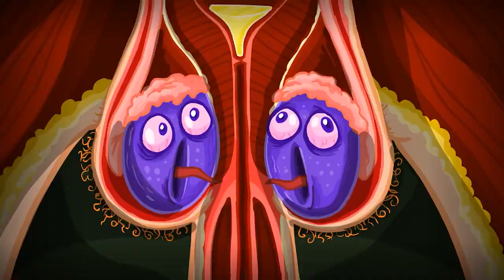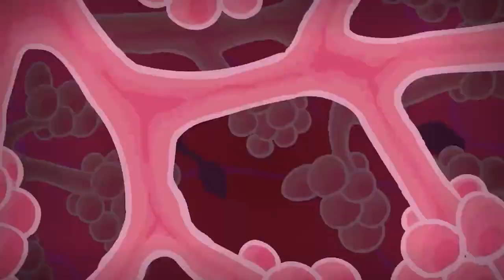Đừng để mỡ máu hủy hoại bạn!!! | tinh dầu thông đỏ có tác dụng gì